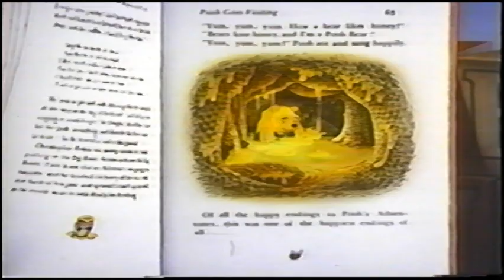Closing To Winnie The Pooh And The Honey Tree 1990 VHS